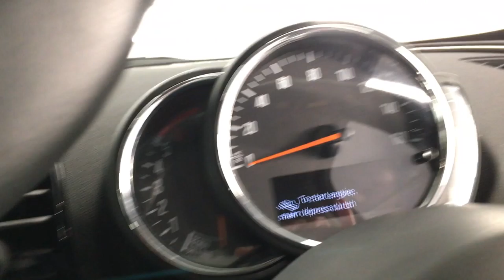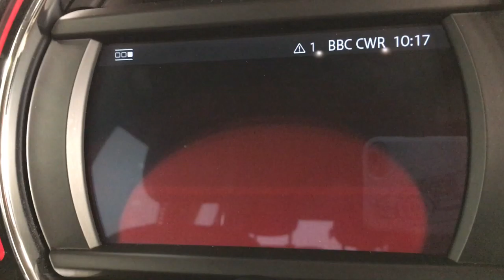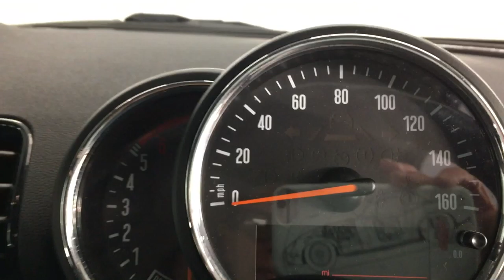Country Car Barford Warwickshire Mini for sale CV358DS